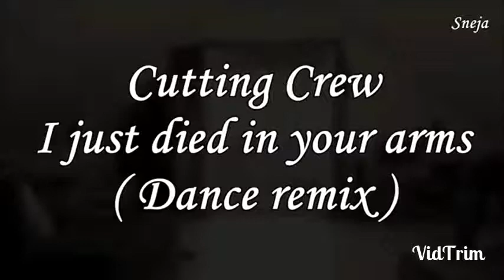I just died in your arms by Venky